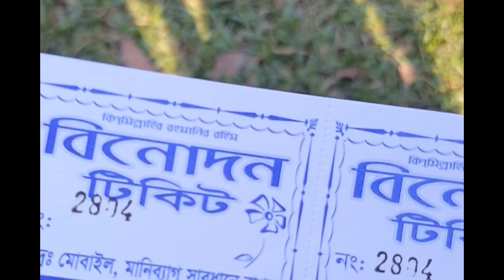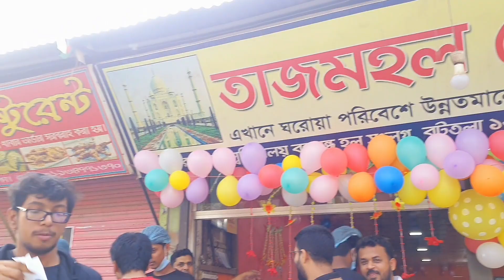16th December | Ghuraghuri